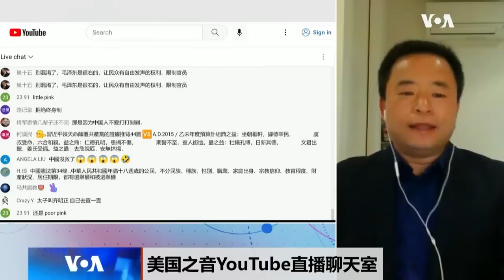【慕容雪村：百年间两个混世魔王降临中国 习近平注定要制造灾难】1/3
2022年糟糕至极，2023年能对习近平期望什么？中国独立作家慕容雪村先生说，余英时先生说毛泽东是百年不遇的混世魔王。很不幸，我们在百年间遇到了第二个混世魔王。对十几亿中国人来说，习近平注定造就灾难，对9千万党员也有害。他下台是最好的结果。
**翻墙上网办法**
翻墙软件

**通过Podcasts收听美国之音**